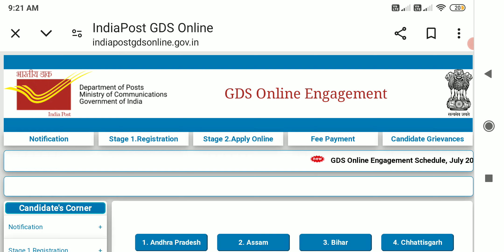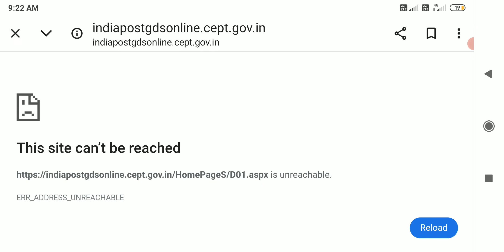POST POST OFFICE 10TH